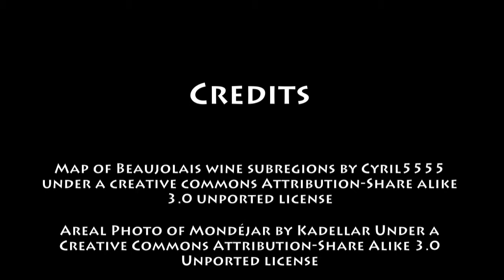March11th Wine History